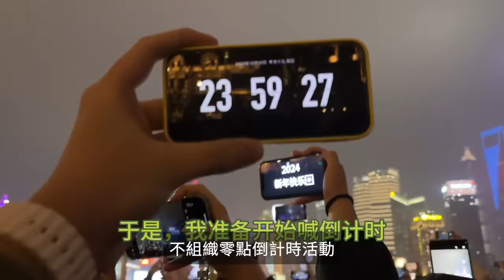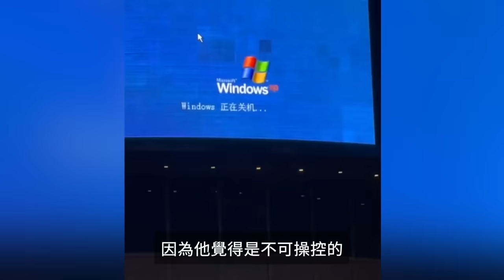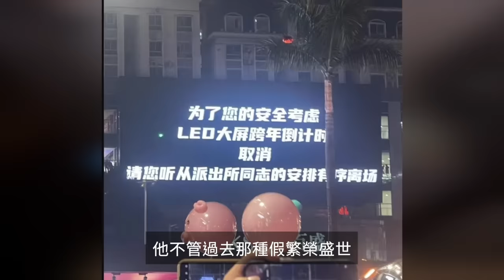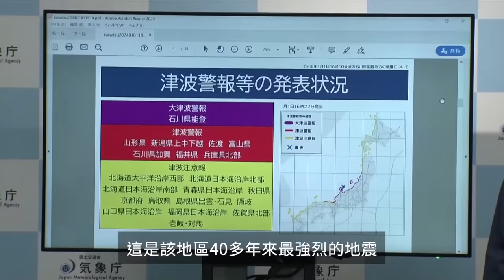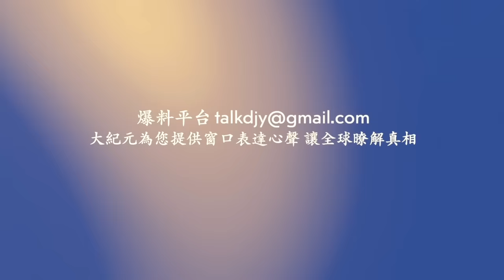新年第一天 日本7.6級强震 ！大陸禁跨年夜活動 ！2023年最後一天 甘肅白銀4.9級地震！新年第一天 貴州25個縣市突降冰雹【 網絡視頻 】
❤️ 留下Email，訂閱大紀元電子報！
1. 秉承普世價值，堅持獨立的原則，維護民眾的知情權，捍衛新聞自由，提倡信仰自由、言論自由、集會自由，尊重人權。
2. 為真相護航，為沉默發聲，始終將讀者的利益放在首位。